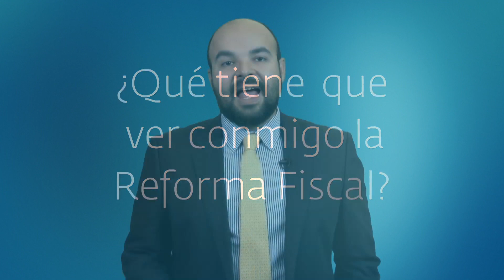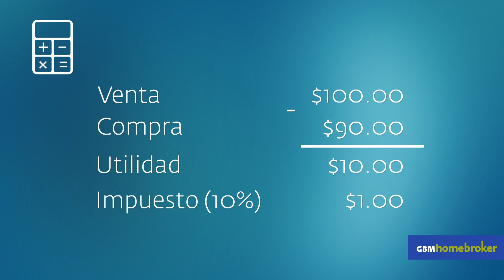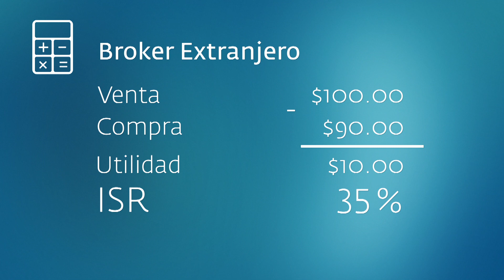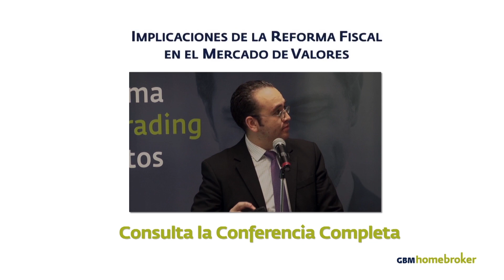La Reforma Fiscal y tus inversiones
A partir del 2014 todas las personas que tengan acciones deberán pagar un 10% de los rendimientos por ganancias en capital.

Conoce todos los detalles de la Reforma Fiscal mexicana, y descubre que tipo de beneficios e implicaciones pueden tener para tu portafolio.